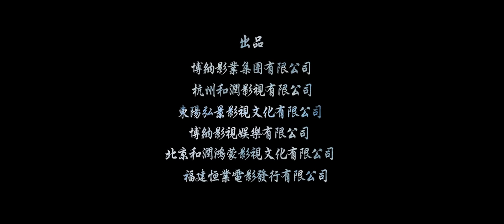PHANTOM OF THE THEATER Official Trailer (2016) Ruby Lin Horror Thriller Movie HD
A haunted theatre, filled with the vengeful spirits of a tragically-trapped performance troupe murdered in a fire 13 years ago, waits for the once-grand palatial playhouse to re-open with a new show...and bring new victims. From Director Raymond Yip (ICEMAN, THE WARLORDS) the team that thrilled audiences with THE HOUSE THAT NEVER DIES brings a new, harrowing chronicle of horror to life (and perhaps death).

Stars: Ruby Lin, Tony Yang, Simon Yam, Huang Lei